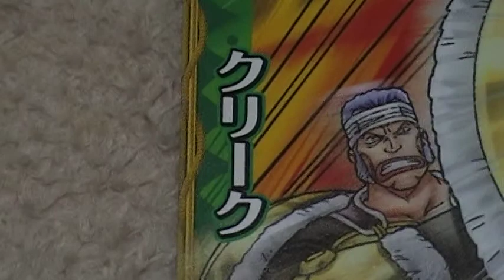ワンピース 画像 クリーク ワンピーベリーマッチ♪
ワンピーストレーディングカードシリーズワンピーベリーマッチです☆
キャラクターもほとんど頭に入ってきましたｗ